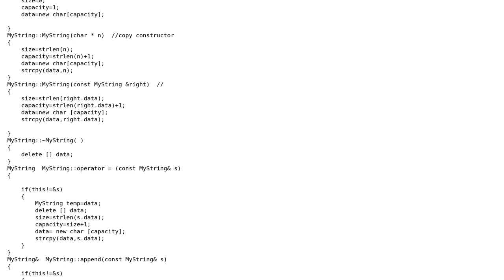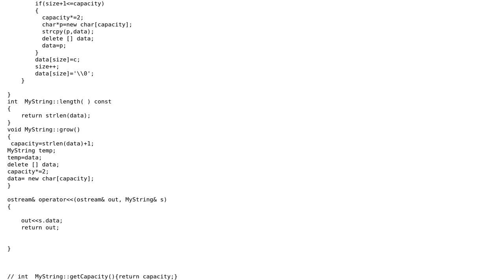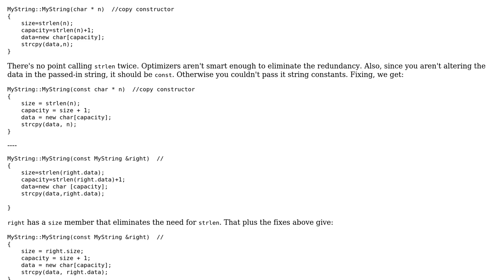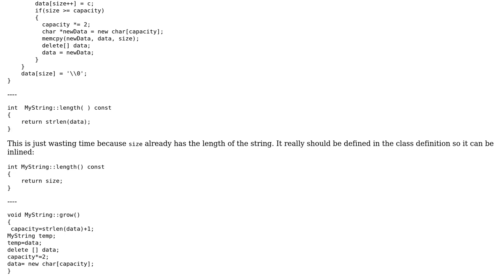How does get line work? (3 Solutions!!)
How does get line work?

With thanks & praise to God, and with thanks to the many people who have made this project possible! | Content (except music & images) licensed under CC BY-SA | Music | Images & others | With thanks to user Mike DeSimone user indiv user Cferrel user Benjamin Lindley and the Stack Exchange Network Trademarks are property of their respective owners. You are responsible for your own actions.